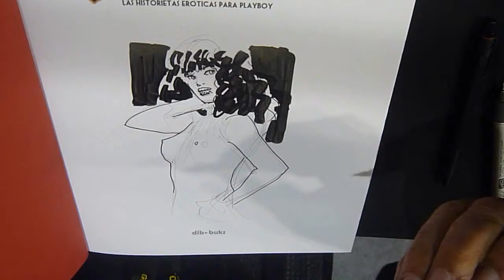Horacio Altuna dedica un Voyeur en el Salón del Cómic de Getxo 2016 (Velocidad Rápida)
Horacio Altuna dedica un Voyeur en el Salón Internacional del Cómic de Getxo 2016. Muchas gracias de antemano.

00:00 Lápiz.
00:40 Tinta.
02:17 Dedicatoria.